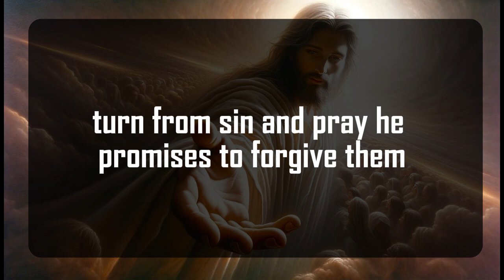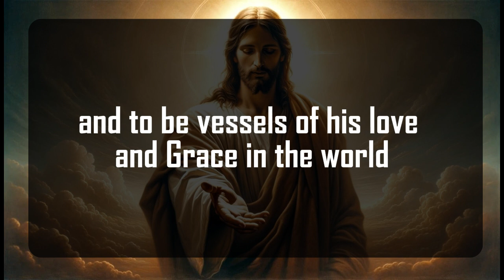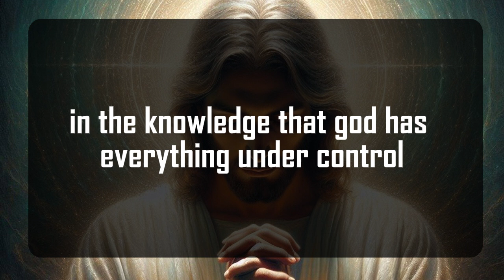God's Urgent Message | This is about you | God Message For You 1111 🌈